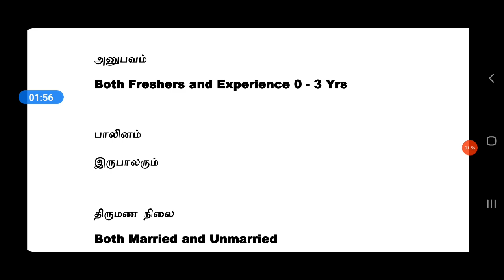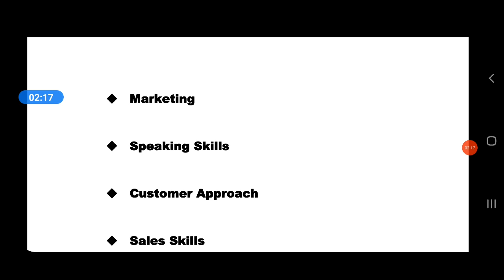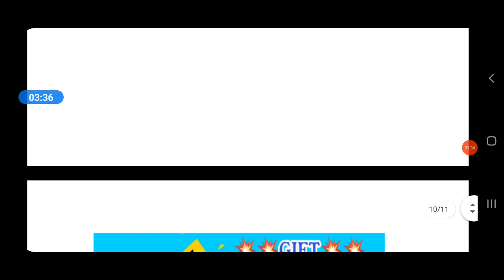WORK FROM HOME | Tamilnadu Private Jobs 2021 | High Salary | Tamil | tamilnadujobs2021 | tnjobs2021